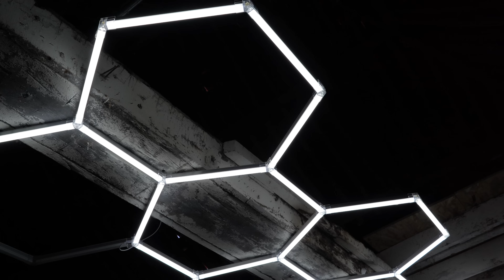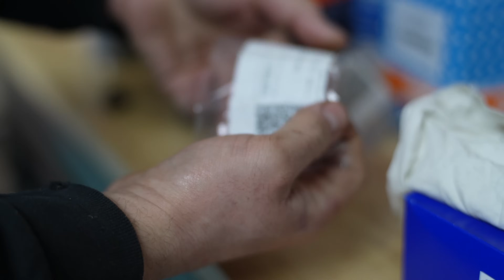Entretien Complet Ferrari 348 TS : Vidange, Lubrification et Améliorations 🚗💨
💥Si tu souhaite rejoindre la partie familiale de la chaine avec du contenu exclusif c'est

Salut à tous ! 👋 Aujourd'hui, nous nous attaquons à un entretien complet de la superbe Ferrari 348 TS de mon frère. Voici le programme détaillé de cette vidéo :

🔧 Vidange moteur et changement du filtre à huile : Nous allons procéder à la vidange du moteur pour garantir un fonctionnement optimal. Nous remplacerons également le filtre à huile pour maintenir une excellente filtration.

🛢️ Amélioration de la lubrification avec l'huile céramique Syntix : Pour améliorer les performances de notre Ferrari, nous utiliserons l'huile céramique de chez Syntix. Cette huile offre une protection supérieure et réduit l'usure des composants.

⚙️ Entretien de la boîte de vitesses : Ensuite, nous nous occuperons de la boîte de vitesses en effectuant une vidange et en ajoutant un additif à base de céramique grâce au VRX Gear de chez Xenum. Cet additif permettra une meilleure lubrification et prolongera la durée de vie de la boîte.

🌬️ Remplacement des filtres à air par des KN : Pour finir, nous remplacerons les filtres à air d'origine par des filtres haute performance de chez KN. Cela permettra une meilleure admission d'air et donc une meilleure performance globale du moteur.

⭐️Acheter vos dalles de sol et vos luminaire de garage IZIGarage